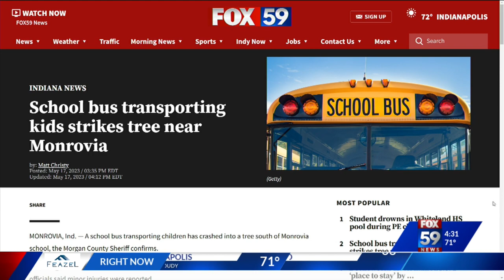School bus transporting kids strikes tree near Monrovia